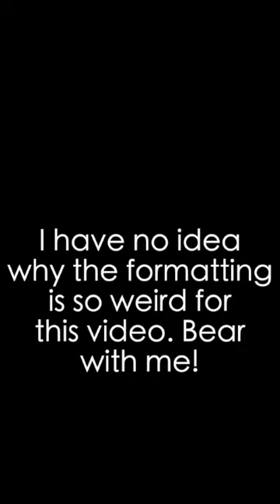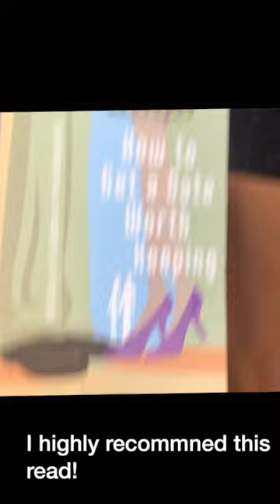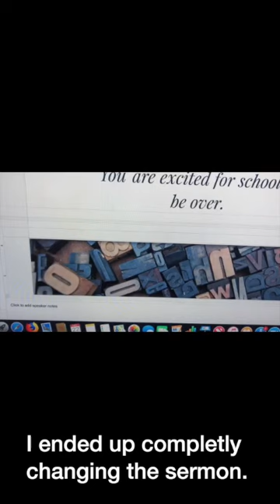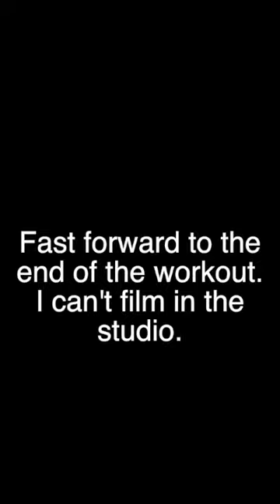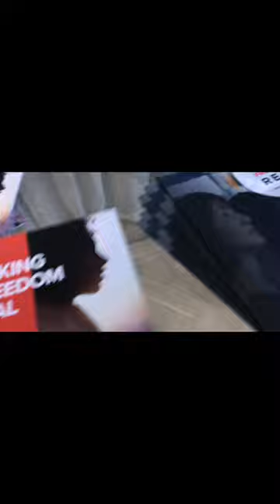BUSY Day in the Life of a NYC High School Teacher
Today I get to share a busy day in the life of a NYC teacher. You get to see how I spend my work day, squeeze in a workout and attend a super cool event hosted by Restore NYC, a nonprofit focused on helping women who have been victims of sex trafficking. I apologize for the weird formatting. Hopefully you love me enough to watch anyways!